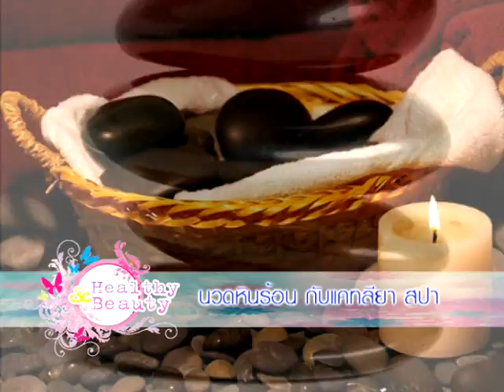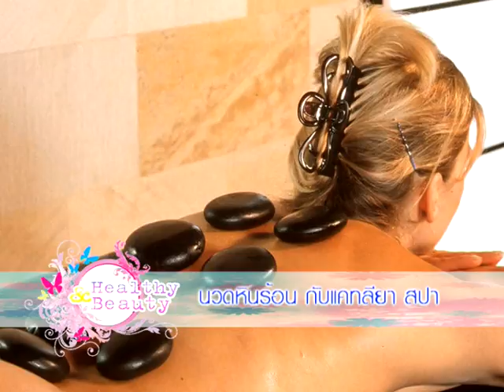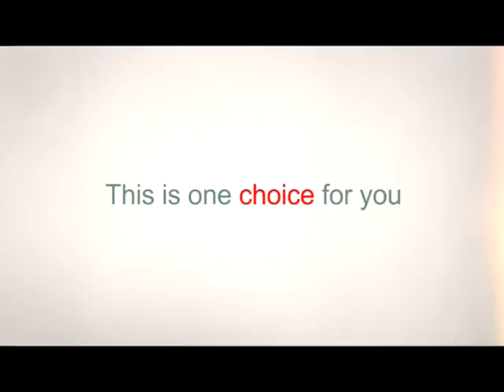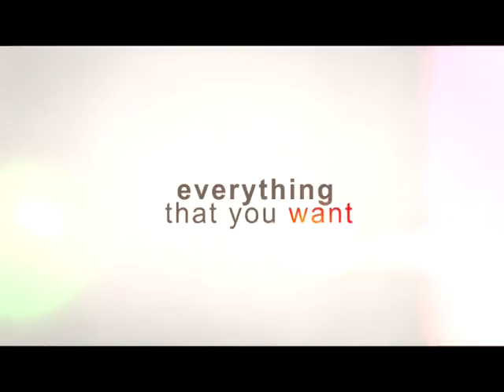รายการเฮวตี้แอนบิวตี้ ตอนที่42 นวดหินร้อนกับแคทลียาสปา